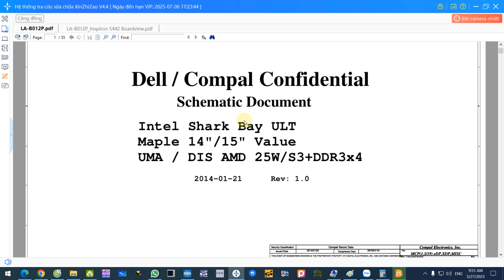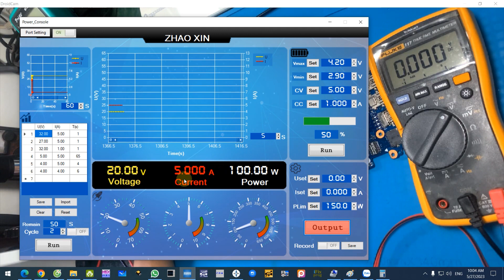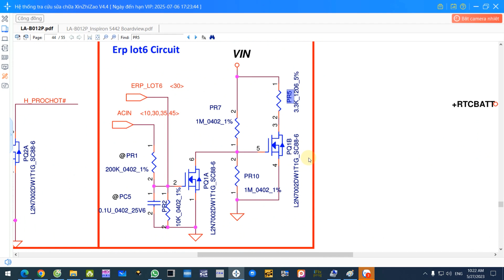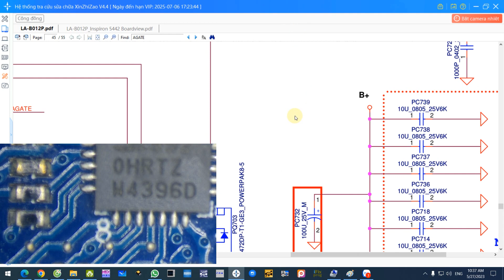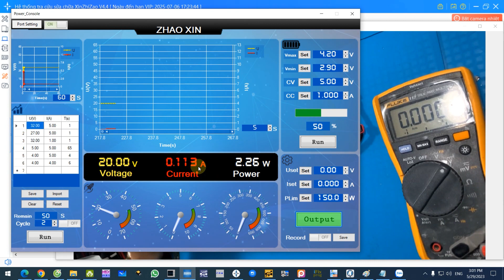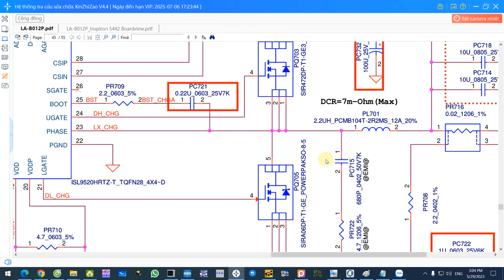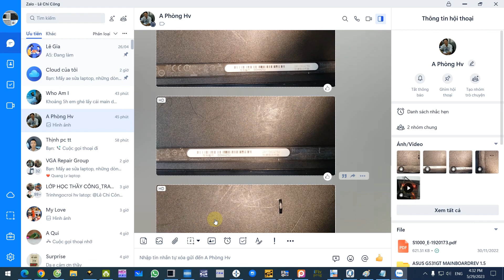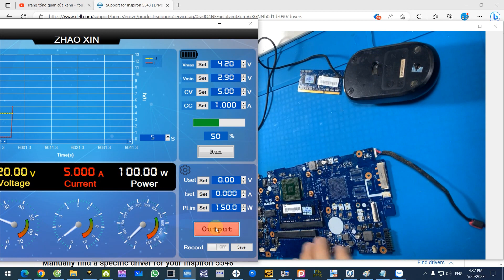Fix Dell LA B012P mất nguồn đầu vào